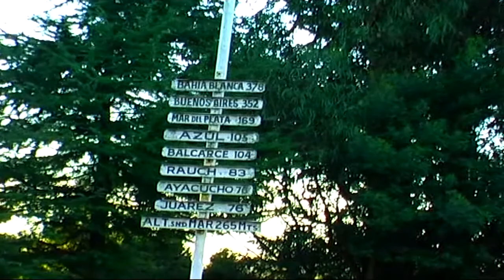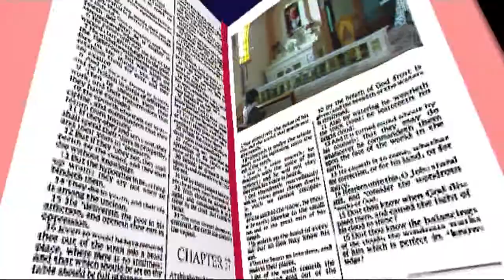Sendero del Papa Francisco-Villa Don Bosco-Tandil-Producciones Vicari.(Juan Franco Lazzarini)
Educación: Estudió y se diplomó como técnico químico, pero al decidirse por el sacerdocio ingresó en el seminario  de Villa Devoto. El 11 de marzo de 1958 pasó al noviciado de la Compañía de Jesús, estudió humanidades en Chile, y en 1960, de regreso a Buenos Aires, obtuvo la licenciatura en Filosofía en el Colegio Máximo San José, en la localidad de San Miguel. Entre 1964 y 1965 fue profesor de Literatura y Psicología en el Colegio de la Inmaculada de Santa Fe, y en 1966 dictó iguales materias en el Colegio del Salvador de Buenos Aires. De 1967 a 1970 cursó Teología en el Colegio Máximo de San Miguel, cuya licenciatura obtuvo.
Sacerdocio: El 13 de diciembre de 1969 fue ordenado sacerdote. En 1971 hizo la tercera probación en Alcalá de Henares (España), y el 22 de abril de 1973, su profesión perpetua. Fue maestro de novicios en la residencia Villa Barilari, de San Miguel (años 1972/73), profesor en la Facultad de Teología y Consultor de la Provincia y Rector del Colegio Máximo.